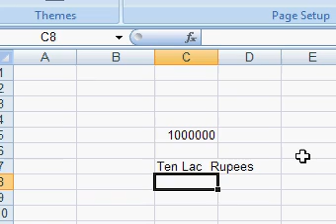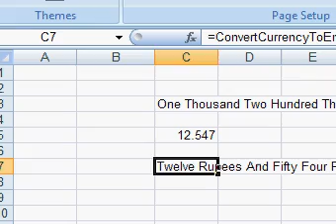Convert currency to word in excel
text to number, Convert currency to word in excel